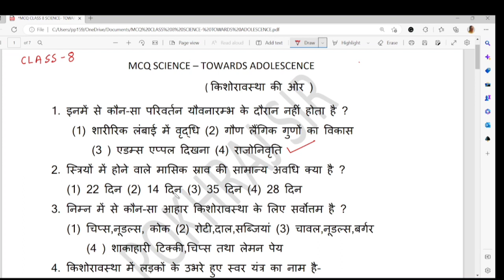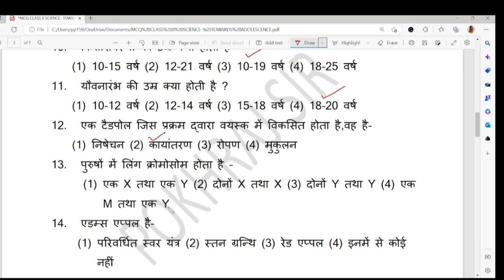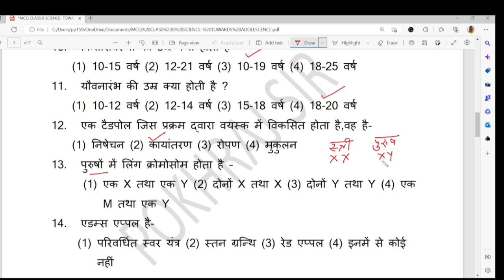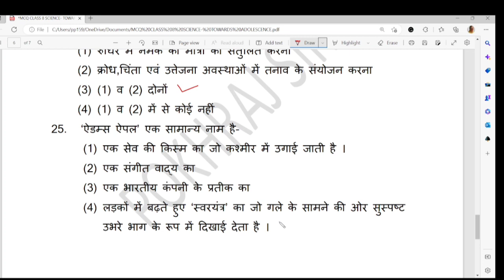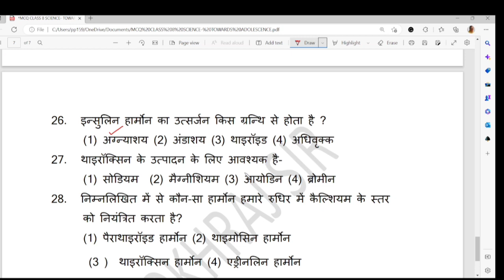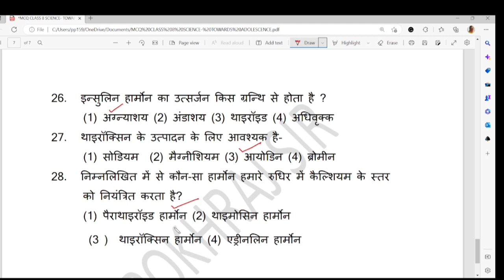MCQ - Class 8 Science - किशोरावस्था की ओर (TOWARDS ADOLESCENCE)